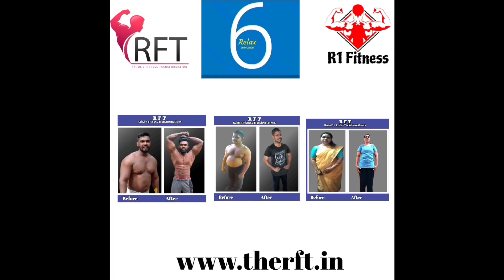LIIT PROGRAM /how to build cardiovascular endurance /low intensity training/home workout/aerobic.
After your warmup you can do this one because it's an Intensive workout it will Increaseing your heart rate.
Low intensity interval training program (LIIT)
Working Time :- 20 sec
Rest time :- 20sec
syllabus name :- LIIT. 3S10
this video powered by RFT (RAHUL'S FITNESS TRANSFORMATION)

Make sure any newbies know what the workout is and how to do it with the organization.